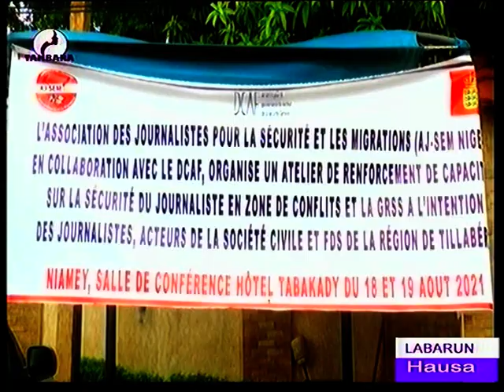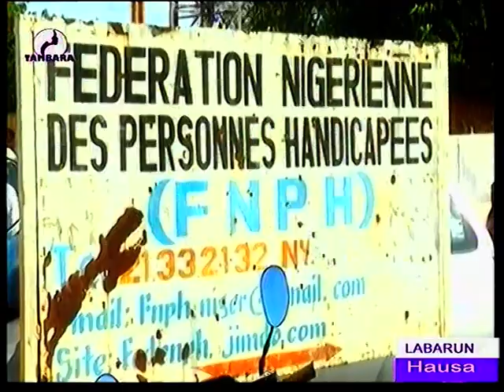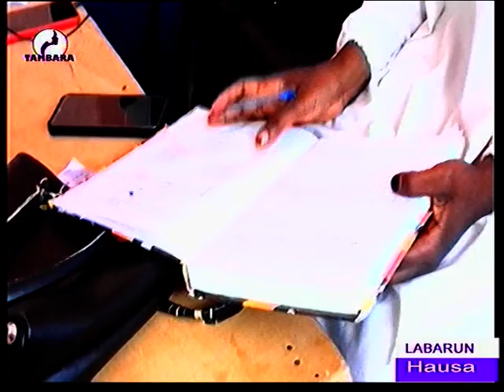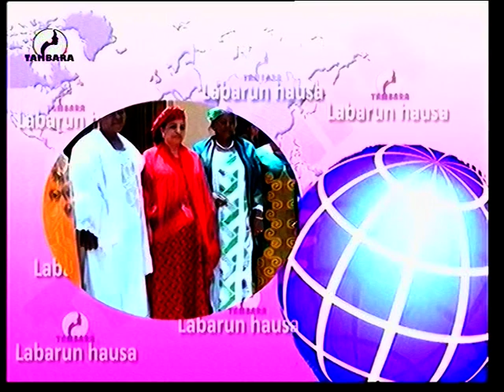JOURNAL EN HAUSA du 18 Aout 2021 sur la télévision TAMBARA,le miroir de la femme Niamey Niger